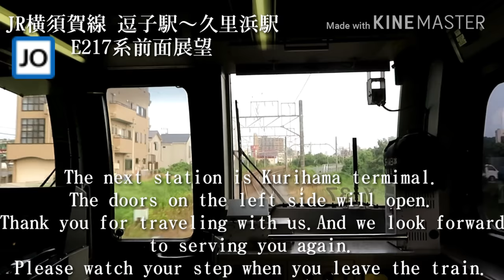[HD前面展望]JRは初撮影！JR横須賀線 普通久里浜行き(1491S) 逗子-久里浜@E217系(横クラY-37編成)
JRの前面展望を、初めて撮影しました。東武の前面展望をたくさん撮影したいです。
E217系(横クラY-37編成)による普通久里浜行きで撮影した動画です。
ちなみに、この編集どうですか？
コメントにてお願いします。

列車番号 1491S
撮影車両 クハE216-2052
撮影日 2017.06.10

●撮影機材 Canonデジタルカメラ
●編集アプリ KineMaster